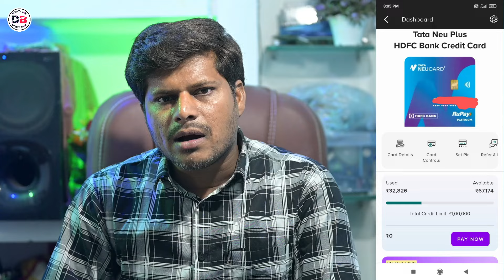एक Email से Credit Card लिमिट 2 गुना Increase हो गयी सच में कमाल कर दिया इस TRICK से होगा 2024 😊😊😱😱😱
Dosto hum apko is video mein batayenge Credit Card ki Limit only ek Email kar ke 2 Guna Increase ho gaya
Kaise hua aaj is video mein sab kuch details mein batane wale hai

• Track Info:
VIDEO INTRO CREDITS BY: Google flixpress.com
MOBILE FRAME PNG CREDITS BY:GOOGLE